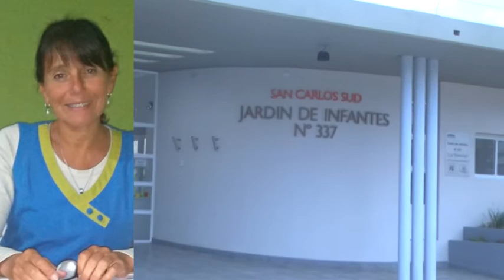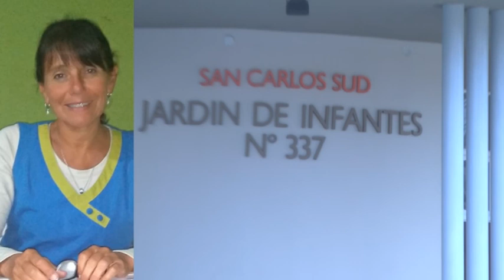Delia Carlini - Directora Jardín N°337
Mañana celebran el día de los jardines de infantes